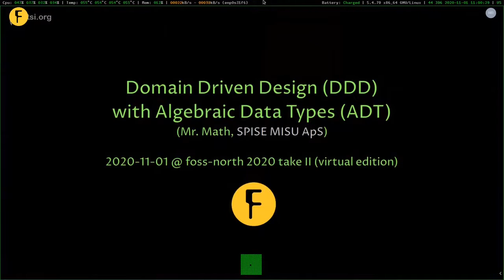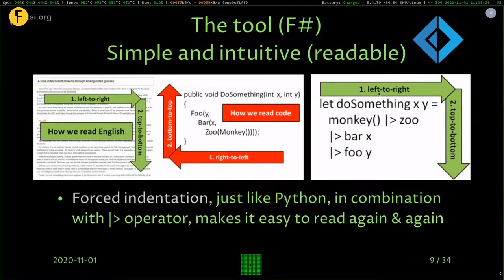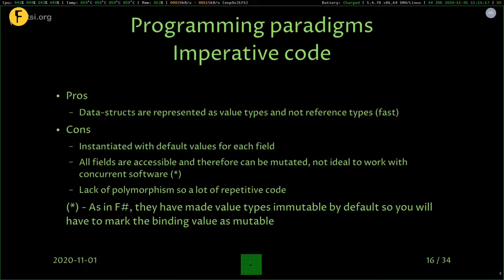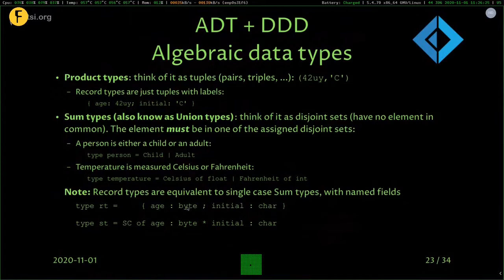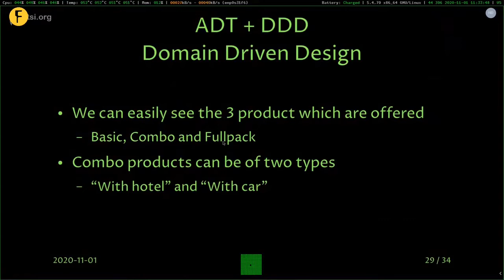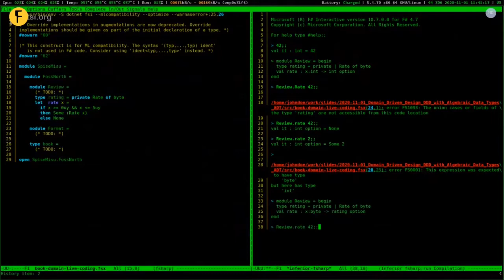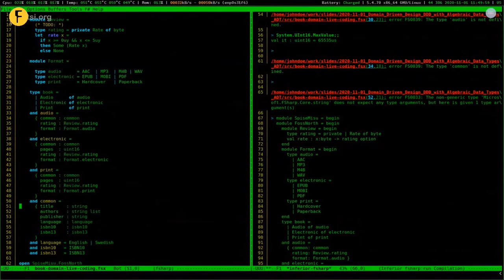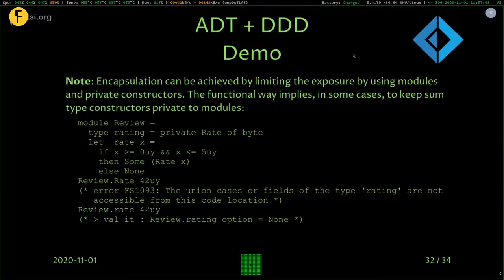Domain Driven Design (DDD) with Algebraic Data Types (ADT) - Ramón Soto Mathiesen